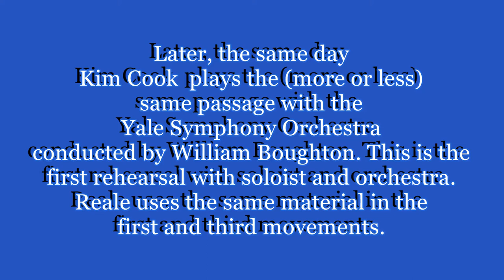Reale Cello Concerto Rehearsal Comparison: Short Film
First, Kim Cook plays the Reale Cello Concerto solo part alone in conductor William Boughton's office. Then listen to the same passage in the first orchestral rehearsal with all the instruments.   3:37 min.